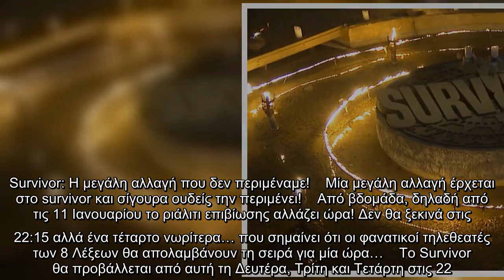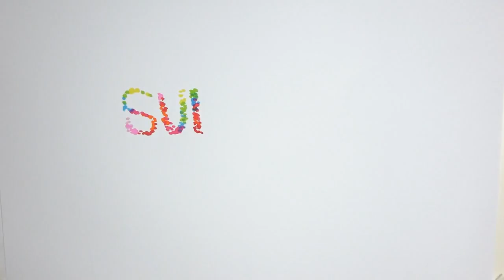Survivor: Η μεγάλη αλλαγή που δεν περιμέναμε!